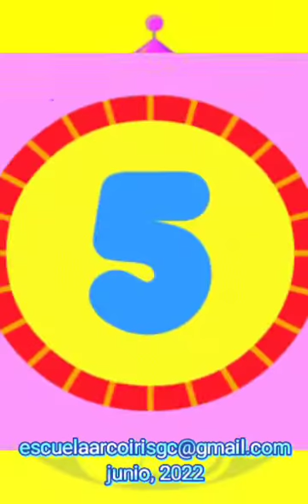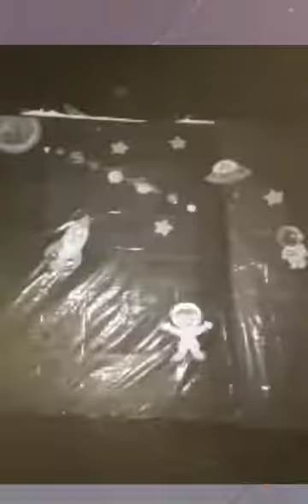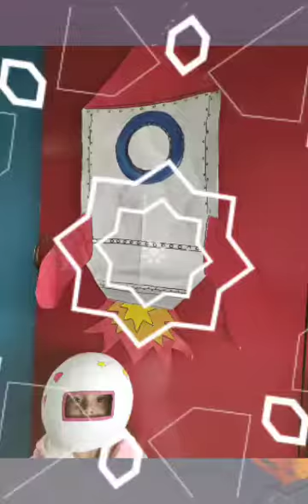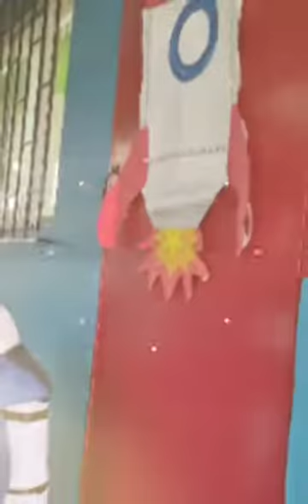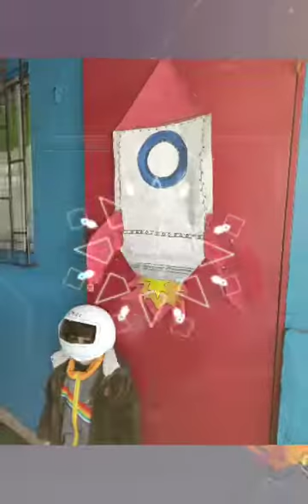Mini planetario con sala oscura y Cascos de astronauta hechos con globos y papel de diario.